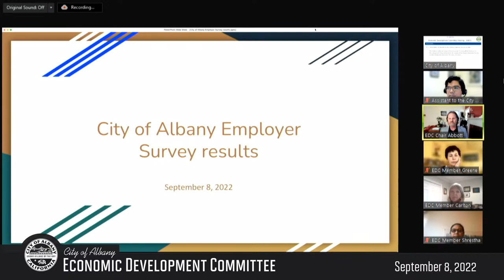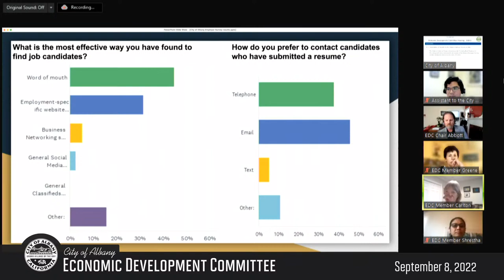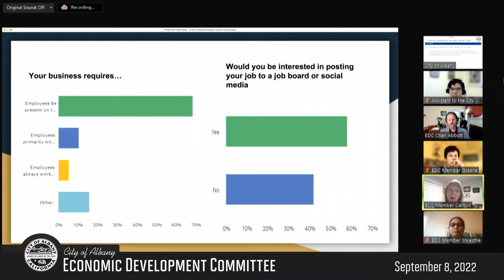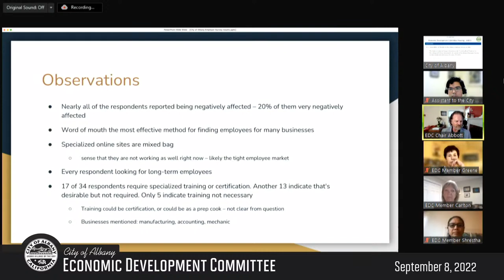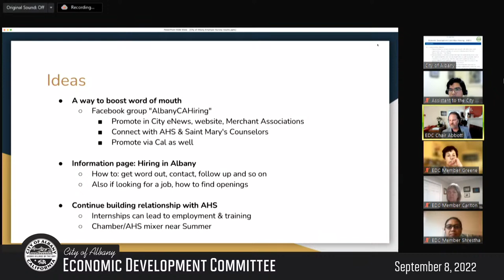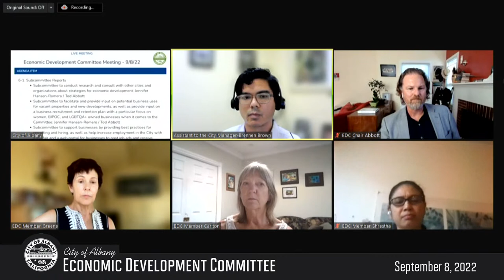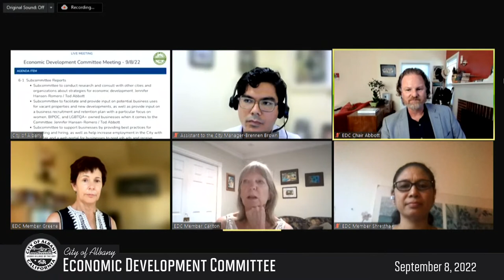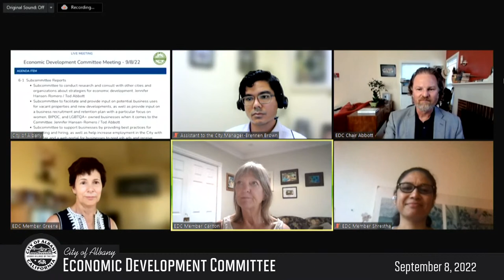Economic Development Committee - Sept. 8, 2022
Items for Discussion: TBD

Link to Agenda & documents can be found on City's Meeting Agendas webpage when available.

Economic Development Committee meetings are held on the 1st Thursday of each month (except August).

The purpose of the Economic Development Committee is to advise the City Council on matters related to promoting vital and inviting business areas and advancing economic development within the City. The Committee shall assess the current and ongoing business climate in the City and submit recommendations to the City Council intended to maintain a strong economic base in the City. The Economic Development Committee was established by the City Council on July 6, 2015 and meets on the first Thursday of the month at City Hall.

Consistent with California Assembly Bill 361, given the proclaimed state of emergency and the Alameda County Health Care Services Agency Director’s recommendation for continued social distancing for public meetings, which is also consistent with CalOSHA requirements for Social distancing for public meetings, Advisory Body members will be participating in public meetings via phone/video conferencing. The public is invited to participate via the methods below:

2.  To observe the meeting by video conference, please go

3.   When asked for a participant ID, press # again.

How to submit Public Comment:

1.  Members of the public may submit comments in writing by emailing the Economic Development Committee at with the Agenda item number clearly identified in the subject line of the email. Comments may also be submitted by mail to City of Albany – EDC Meeting Comments, 1000 San Pablo Avenue, Albany, CA 94706. All written comments received by 5 PM on the day of the meeting will be provided to the Commission before the meeting and posted on the website. Other written comments received after 5 PM will still be provided to the Commission and be included as part of the meeting records.

2.  To comment by video conference, click the “Raise Your Hand” button to request to speak during public comment period. You will be asked to unmute yourself when it is your turn to make your comment. After the allotted time, you will then be re-muted.

3.  To comment by phone, you will “Raise Your Hand” by pressing *9 to request to speak during public comment period. When it is your turn to make your comment, you will be asked to unmute yourself by pressing *6. You will be re-muted after the allotted time.